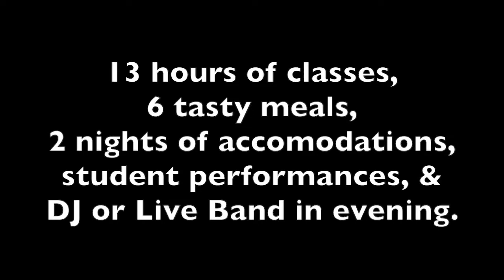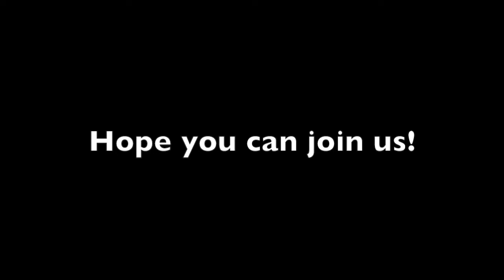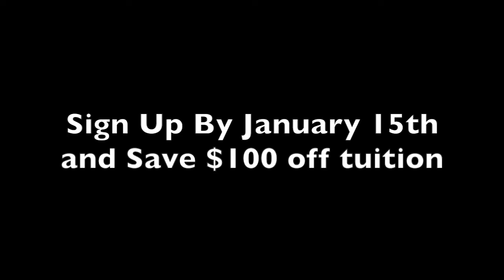Kosmos 2019 Trailer